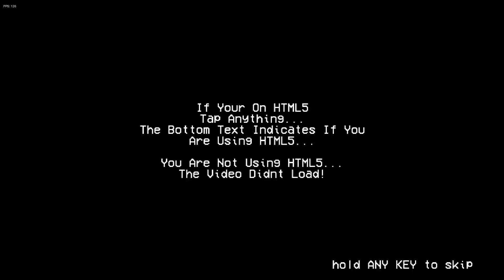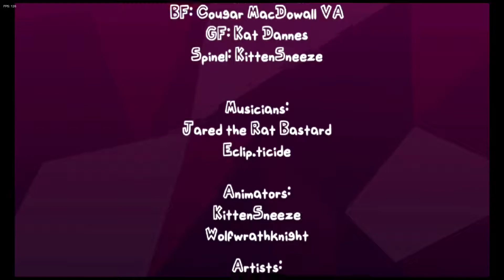Friday Night Funkin' Vs Spinal!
Hello Everybody Today We play FNF Vs Spinal Its very fun and I suggest playing it, its not that hard really, also don't forget to like and subscribe for more videos like this and comment what should I upload next like a different game or a different Friday Night Funkin' mod?

Our Roblox group (join it because I made the first shirt)